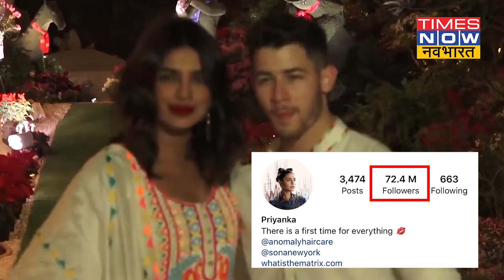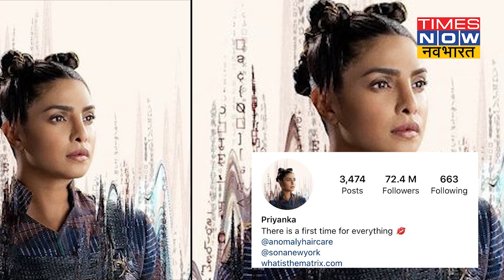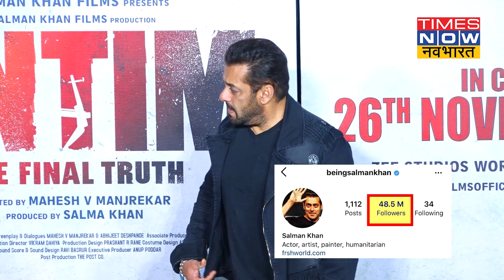Priyanka Chopra की सोशल मीडिया पर सबसे ज्यादा फैन फॉलोइंग,Katrina और Deepika को भी छोड़ा पीछे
सोशल मीडिया इंस्टाग्राम पर सबसे ज्यादा फॉलो की जाने वाली सेलिब्रिटी बन गईं हैं प्रियंका चोपड़ा. इस वीडियो में जानिए प्रियंका समेत किन एक्ट्रेस के इंस्टाग्राम पर सबसे ज्यादा फॉलोअर्स हैं और किसके कम हैं.